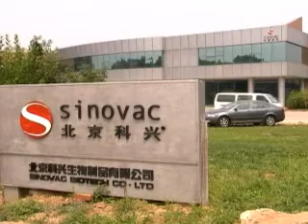China nearer to mass flu jab NCTV7 Video Reuters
China nearer to mass flu jab